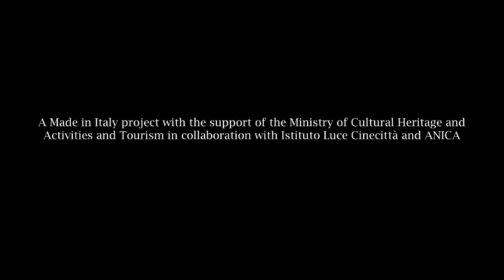Loro – Trailer OmU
ab 11. Jänner im Kino

Italien. Jeder korrumpiert jeden, und alles kreist um den ewig gutgelaunten Cavaliere: Silvio Berlusconi, der geniale Traum-Verkäufer eines Paradieses, das er hemmungslos vorlebt. Als skrupelloser Immobilienverkäufer hat er es vom Schnulzensänger zum Multimilliardär, Medienzar, umjubelten Volkstribun und mächtigsten Mann des Landes gebracht. Jetzt will sich jeder seinen versprochenen Anteil schnappen, angetrieben von maßloser Gier nach Reichtum und Beifall, rauschafter Entgrenzung, und ewiger Jugend: Sergio, der kleine Zuhälter aus der apulischen Provinz mit seiner schönen Helfershelferin Tamara ebenso wie die Politgreise Roms, die es nicht lassen können, sich hinter seinem Rücken zur Macht durchzustechen.

Mit einem Star-Ensemble der créme de la créme der italienischen Schauspielkunst verknüpft der große Lyriker des Gegenwartskinos - Oscar-Preisträger Paolo Sorrentino - seine paradigmatischen Charaktere mit beißender Komik zu einem bildmächtigen, schönheitstrunkenen und zugleich abgrundtief verzweifelten Fresko unserer Existenz. Ein episch wilder, anrührender Schlussgesang auf unsere vor der eigenen Sterblichkeit zitternden Epoche der grenzenlosen Begierden, der trotz allem nicht abrechnen will, sondern, jeden Zynismus hinter sich lassend, uns voller Wärme und Zärtlichkeit eine Geschichte der Liebe erzählt.